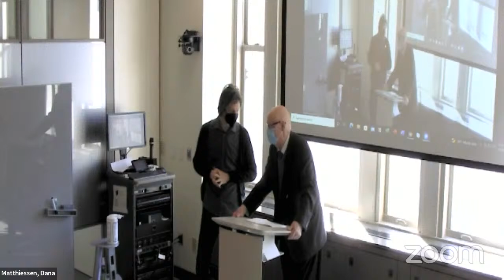"A Fallen Branch from the Tree of Knowledge: The Failure of Futurology" by Nicholas Rescher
ABSTRACT:  The talk will examine the futurology bubble of the 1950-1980 era, and considers the reasons for its rise and demise.